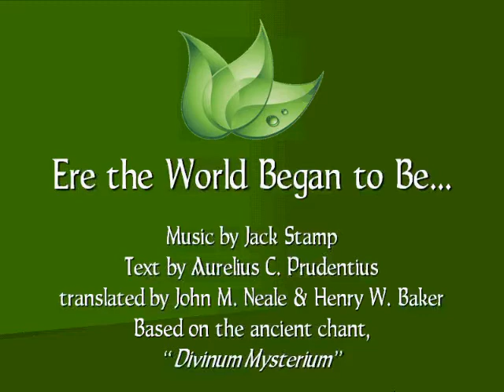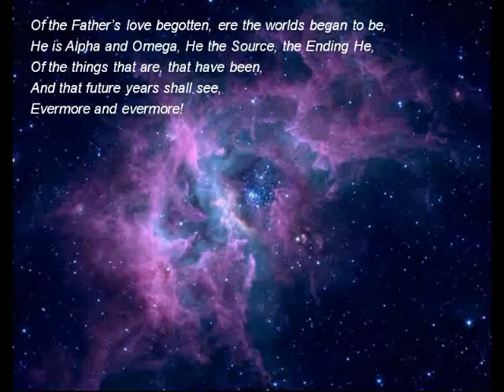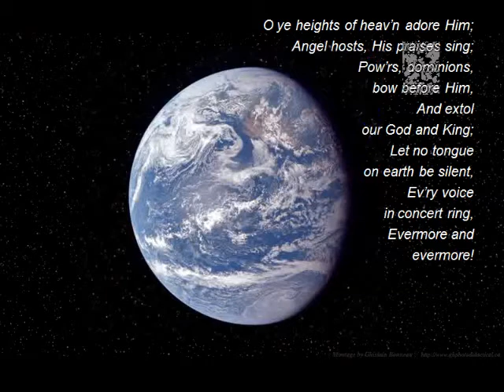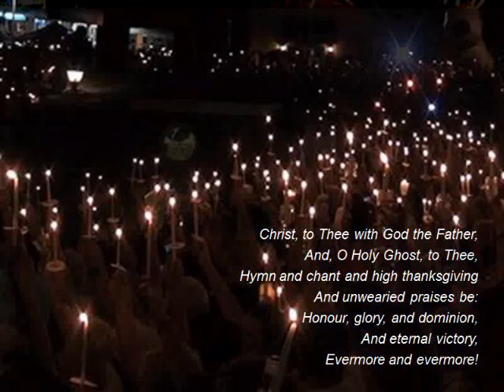Ere the World Began to Be (Of the Father's Love/Heart Begotten)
PowerPoint presentation of the Uxbridge Community Concert Band performing "Ere the World Began to Be" by Jack Stamp on 24-Aug-2013.
Based on the ancient chant "Divinum Mysterium", single melodies emerge and intertwine in a gentle and uplifting moment of musical creation.